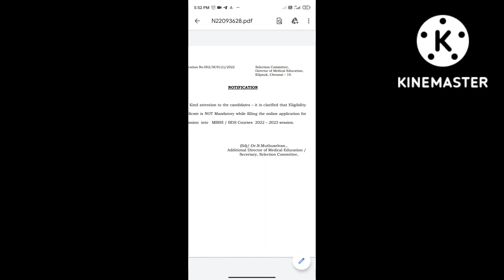Tamil Nadu Medical|2022|Eligibility Certificate Not Required|Latest News